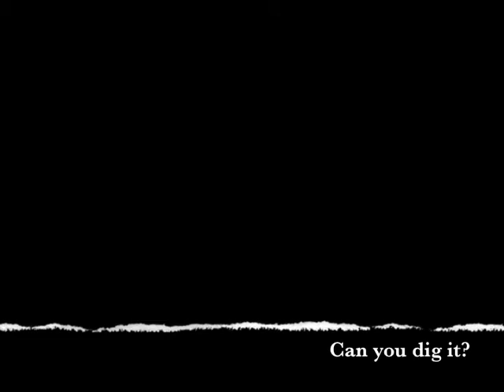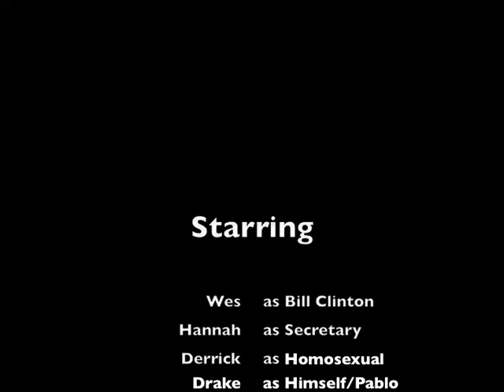Bill Clinton Bloopers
Class project bloopers